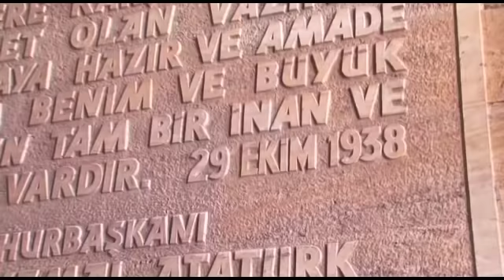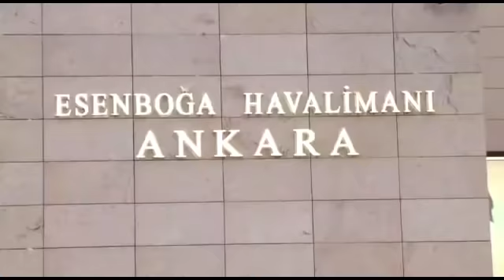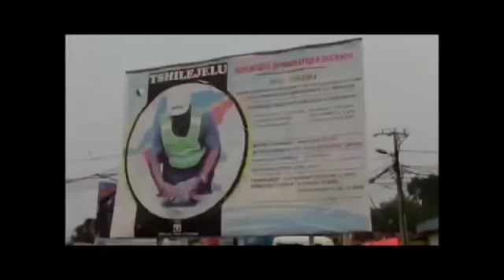C EST CONFIRMÉE